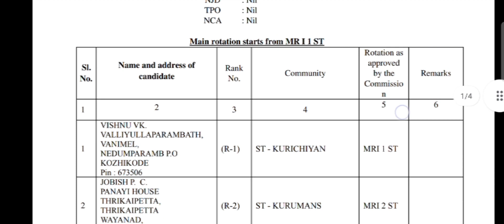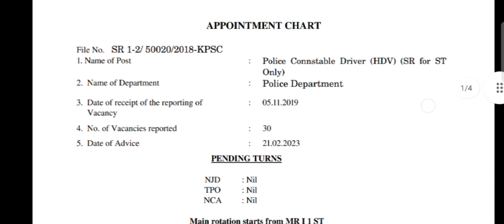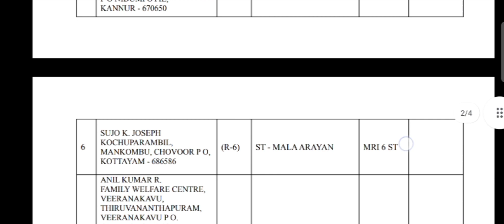Police Driver Advice Memo | Cat No 300/2020 SR for ST Only | പോലീസ് ഡ്രൈവർ 30 അഡ്വൈസ് മെമോ KPSCനൽകി